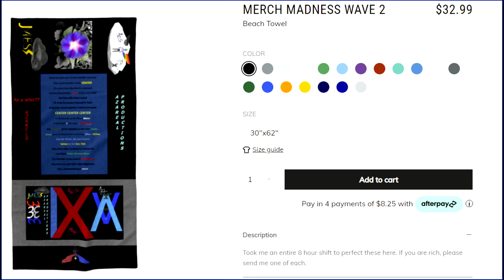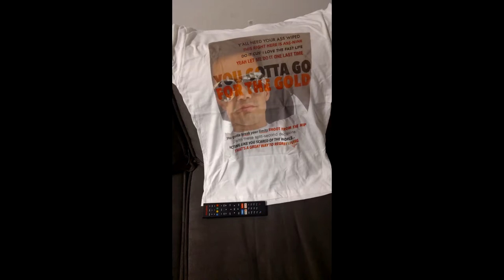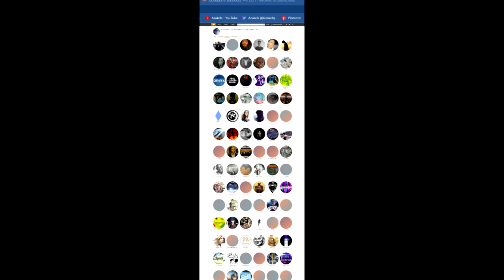𝐀𝐙𝐀𝐊𝐄𝐋𝐒 ©®℗ 🎤🦀✊ Trackatron HIGH TEST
Won't accept me as a new age 'Geus Krist' watch me shine as a second time around AZAKELS formally known as Ezekiel Freeverse breeding with Written 1st take
Made this Track Puppy FreeVerse Wortz (words)
Azakels on Vox